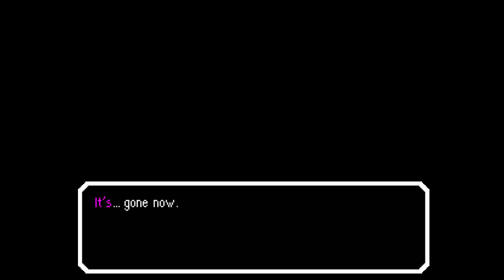Uno but We Have it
...Hello?

Soundtrack by Laura Shigihara